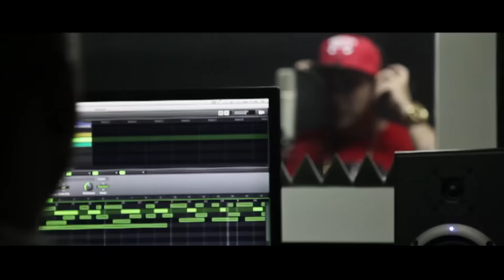Ese Erre 84 - Mi deber (Videoclip HD)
Segundo videoclip del artista Ilicitano Ese Erre 84, extraído de su próximo trabajo en solitario que verá la luz a lo largo de 2015.
La canción elegida para dicho videoclip es "Mi deber" producida por Rigor Mortis.

Editado y dirigido por Tiamat Studios.